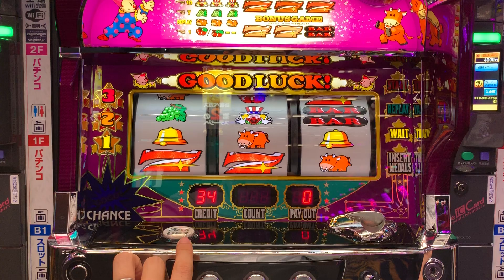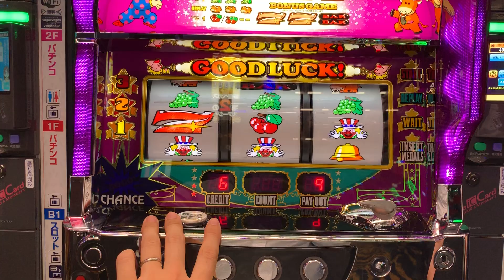Every Japanese knows. Play that makes money easily in Japan 【SLOT】JUGGLER BONUS（41）